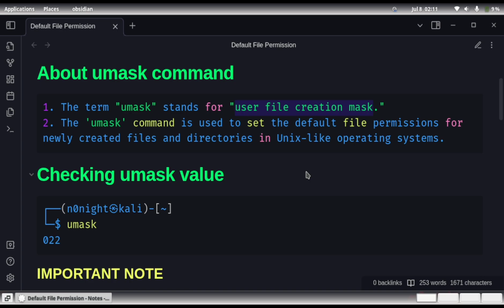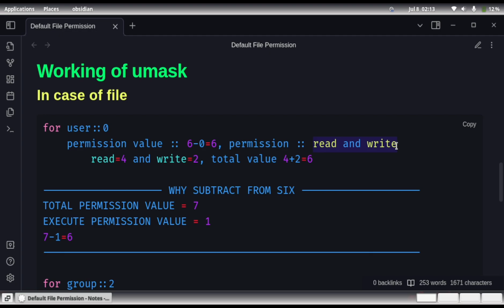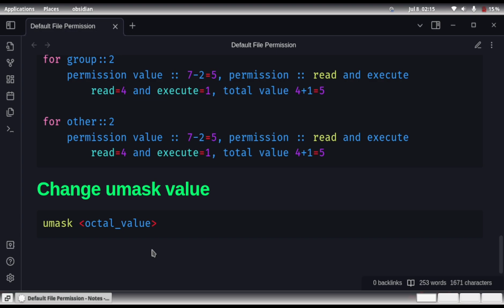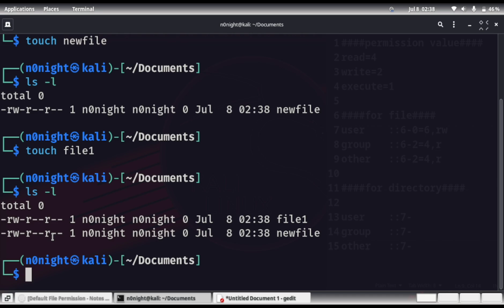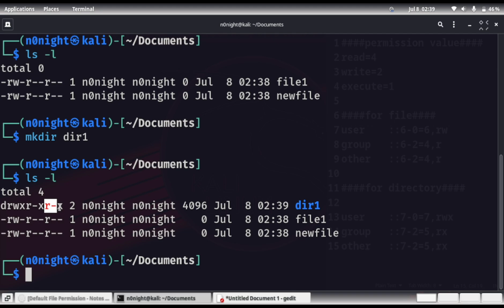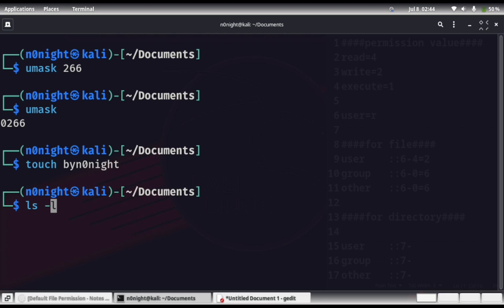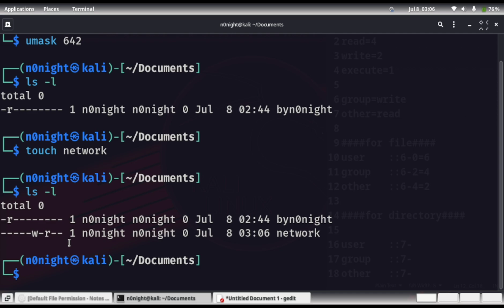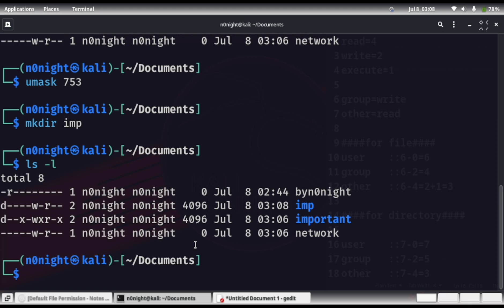Lesson 27 - Default File Permission :: Umask command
00:00 - Intro
00:12 - About umask command
01:08 - Permission value
01:21 - Working of Umask
03:36 - Identify permission for all user in case of file
04:35 - Identify permission for all user in case of directory
05:29 - Practical 1 :: Changing umask value
06:46 - Practical 2 :: Changing umask value
08:03 - No execute pemission when creating directory